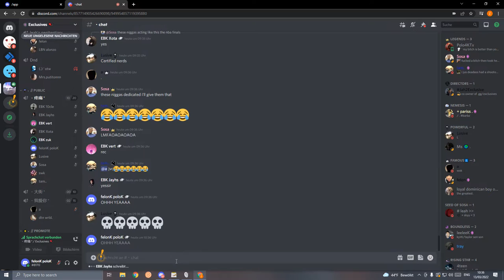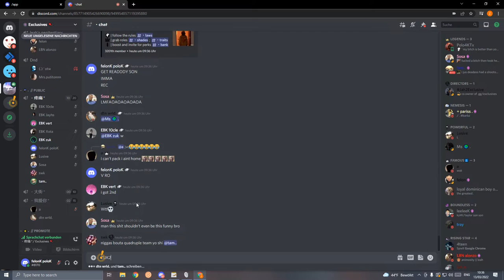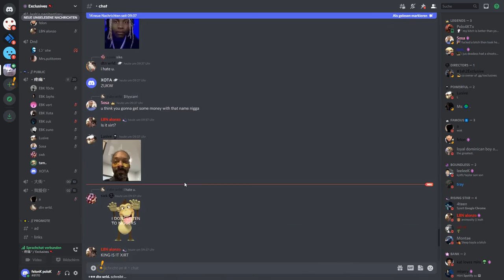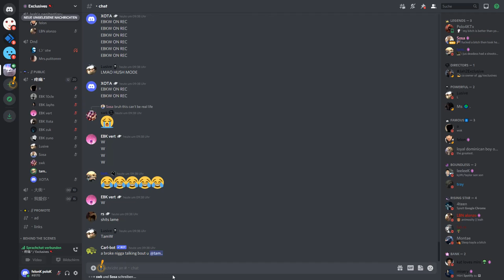TAM GETTING PASSED BY EBK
packed tam is ass join ebk and ota sons

1vamp discord packing,
1 ghost discord packing,
discord packing 46 rebirth,
46 rebirth discord packing,
46 discord packing,
5tro discord packing,
5 trey discord packing,
6vamp discord packing,
77 discord packing,
discord packing 9 rih,
9 rih discord packing